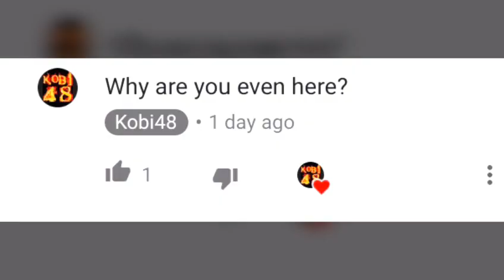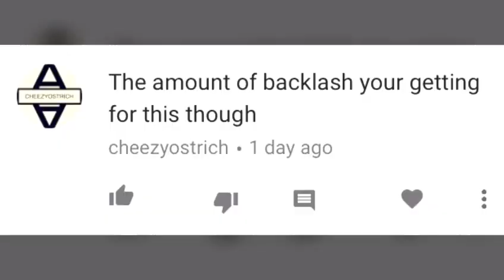This Must Be Addressed.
I'm making this because I'm repeating myself 48 times & no one is listening. Also I'm out of ideas.